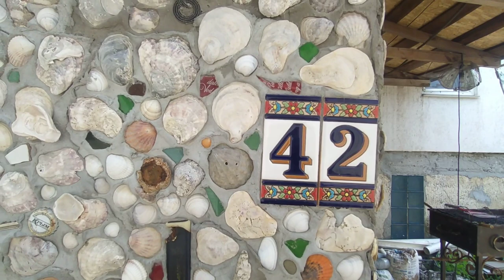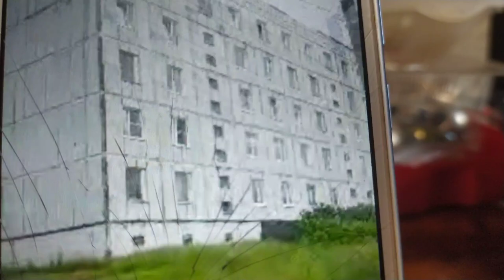Крым 2021. Черноморское, А жизнь идёт,несмотря ни на что❗️ ❕